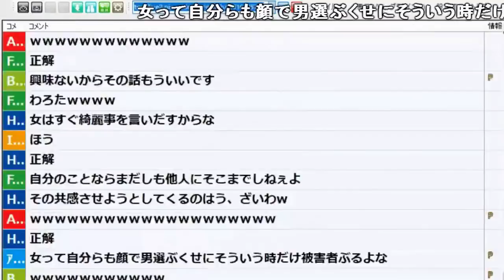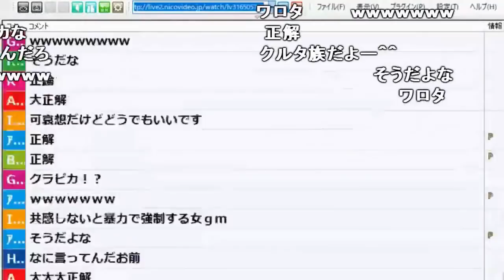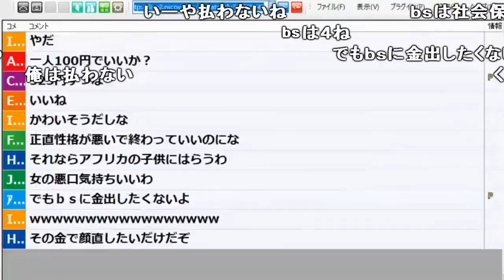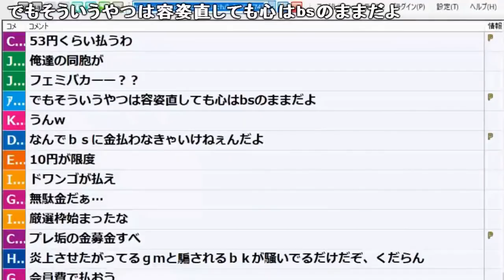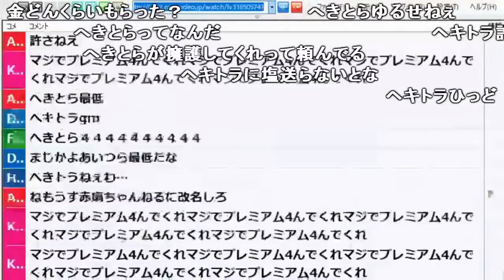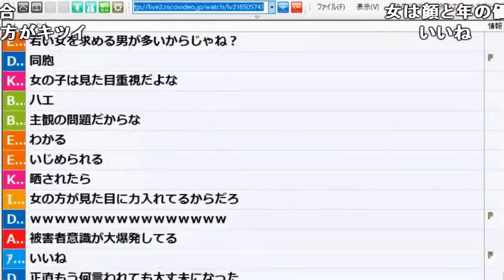「へきトラの炎上」について加藤純一が真相を語る【2018/10/26】